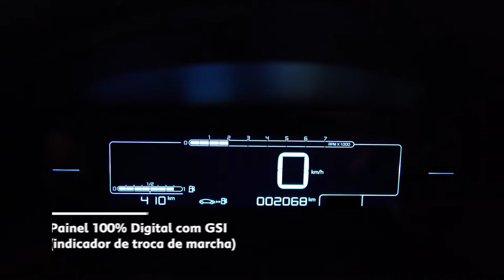Citröen Berlingo | Demonstração e Informações Rápidas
Confira os novos itens e recursos do Citröen Berlingo e confira mais detalhes